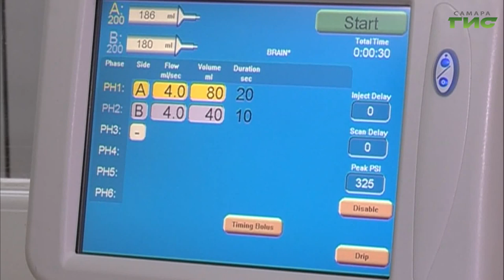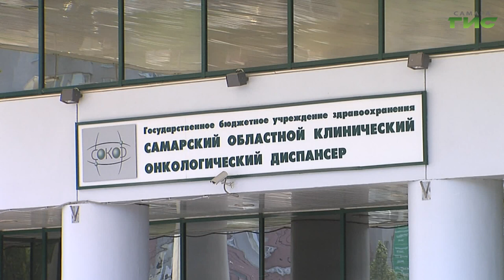"Стыдная болезнь" / "Звоните доктору" от 14.12.2023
Болезнью влюбленных, цветами любви, как только не называют половые инфекции! Эксперты ВОЗ отмечают, что за последние годы не удалось победить их распространение. Уровень заболеваемости в глобальном масштабе не снижается, а в некоторых странах — растет. Про стыдную болезнь поговорим в программе "Звоните доктору". В студии — главный врач кожно-венерологического диспансера Ильдар Шакуров.